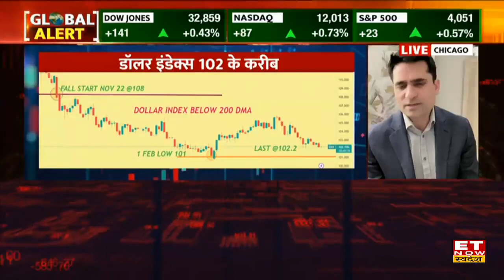Anurag Singh से जानें US Market में जारी Rally से US Fed क्या Rate Hike की रफ्तार करेगा धीमी ?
Ansid Capital's Anurag Singh exclusive interview With In ET Now Swadesh
Ansid Capital के Anurag Singh ने Global Market में आई Rally, US PCE के आंकड़ों को लेकर ET Now Swadesh से exclusive बातचीत की, उन्होंने बताया कि विदेशी बाजारों में तेजी के ज्यादा बड़े triggers नहीं हैं। साथ ही उन्होंने बताया कि इस समय बाजार की नजर US PCE आंकड़ों पर हैं। उन्होंने निवेशकों को बाजार में खरीदारी की सलाह दी।